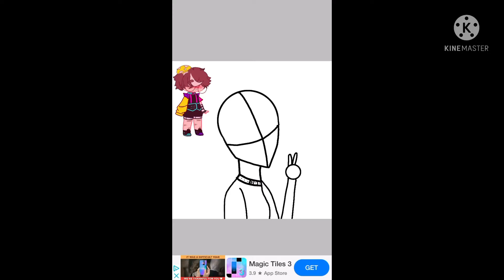acepfpcontestart + New Intro (FW)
⚠️ Intro not made by me ⚠️

It was made by Ace-? Go check them out!